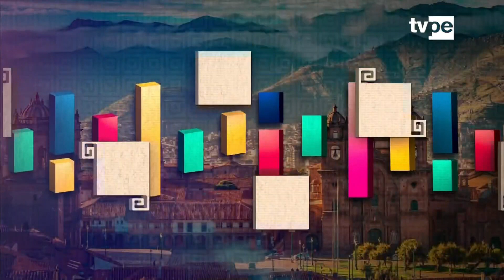Ñuqanchik (17/10/2023) | TVPerú Noticias